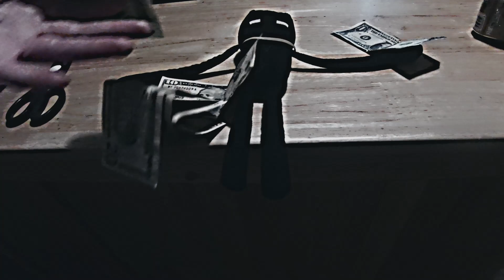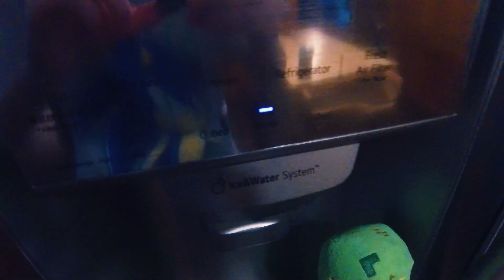Poizin: The Song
Endie Pikky and Creepy make a song.

THIS ISN'T AN EPISODE OF MY SERIES!